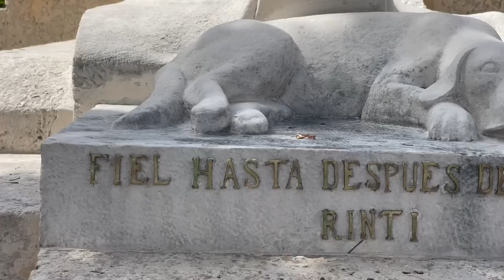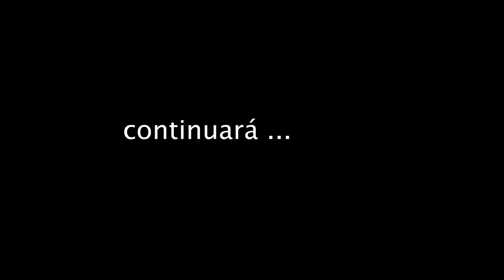LA TUMBA MAS IMPACTANTE DE CUBA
Caminando por las calles de La Habana , y observando la realidad de Cuba hoy te quiero traer a uno de estos sitios poco conocidos por los cubanos , leyendas y historias reales , te llevo al cementerio de Colón , uno de estos sitios en los que te puedes perder caminando y caminando , poco se habla de el entre tantas cosas que se habla de Cuba , acompañarme a recorrer sus calles y tumbas de impacto